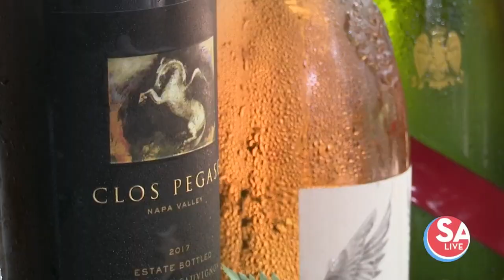From appetizers to dessert, there is wine for every course of your meal | SA Live | KSAT 12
Bryan Gonzales from The Board Couple shares some easy tips when pairing wine with food.